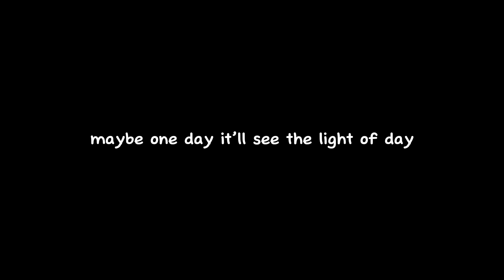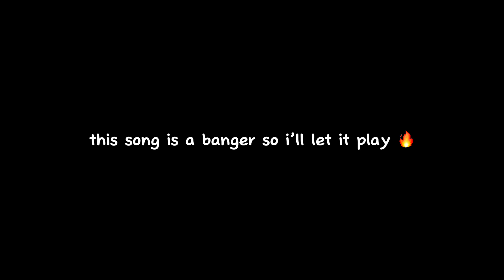“Bad idea, right?” full wip | mystic AU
Hello ! ミ★

Description :

i poated tge wip for the first but AWHILEE ago, and thought i’d share the full version

Apps used :
★ Gacha Club
★ Capcut

Characters / OCs used :
❤︎︎ M!Wilbur , he/him
❤︎︎ M!Quackity , he/they
❤︎︎ M!Tubbo ,  he/him
❤︎︎ M!Niki , she/her
❤︎︎ M!Sally , she/her

♪ Bad Idea, Right? - Olivia Rodrigo